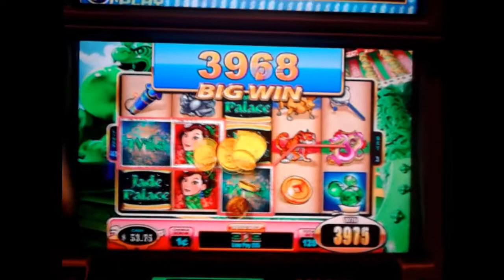WMS - Jade Palace : Line Hit on a $1.20 bet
Slot Name:  Jade Palace
Bet: $1.20
Slot Maker: WMS
Location Filmed: Baronas Casino & Resort
Description of video: